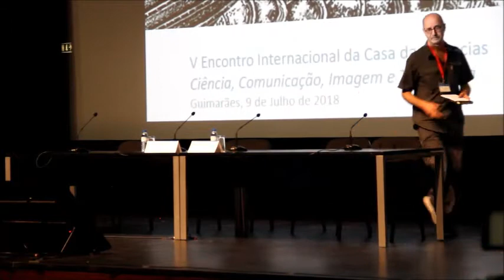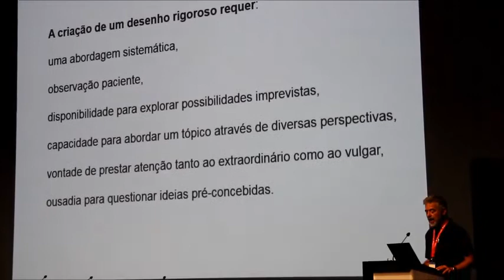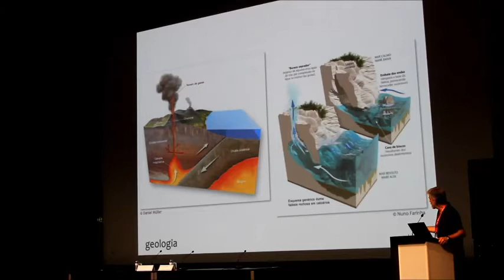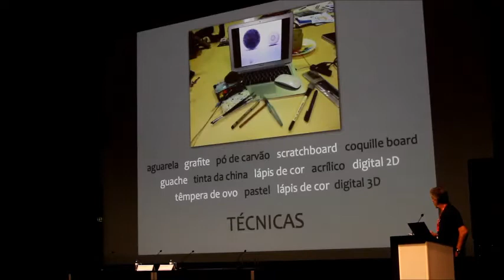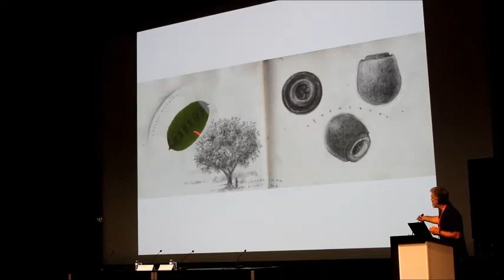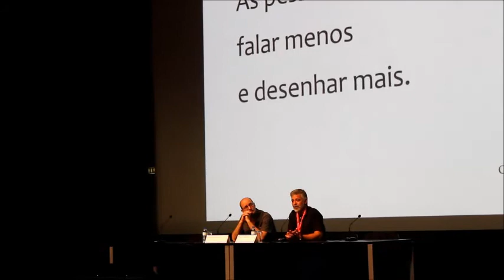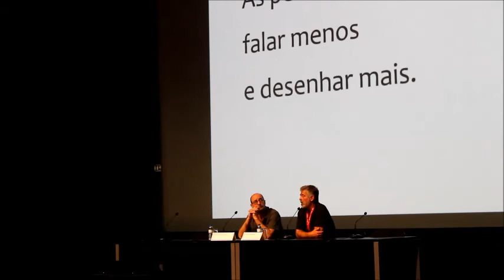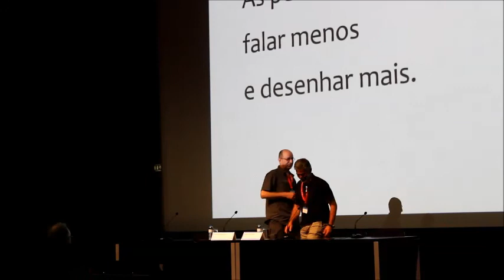O desenho e a imagem na Ciência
Conferência de abertura do V Encontro Internacional da Casa das Ciências
Pedro Salgado - Faculdade de Belas Artes da Universidade de Lisboa
Guimarães, 9 de Julho de 2018